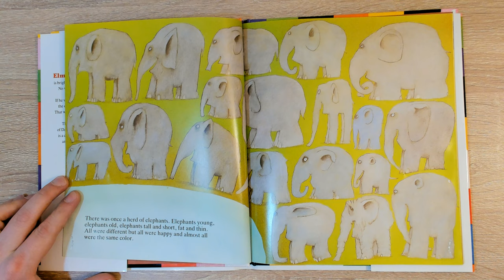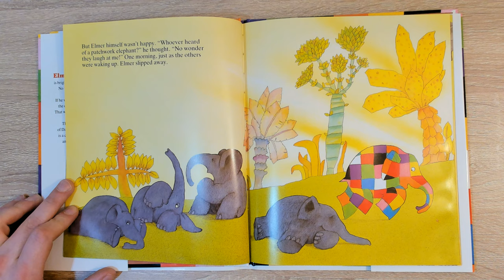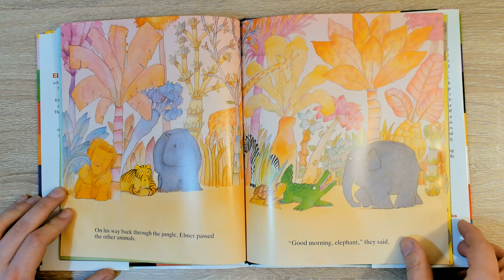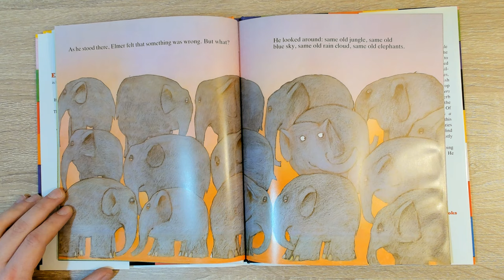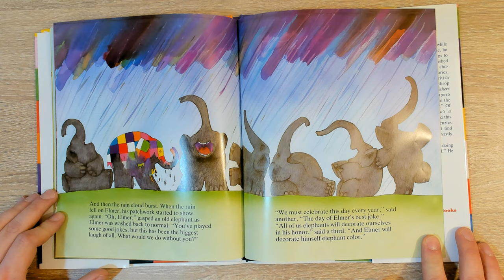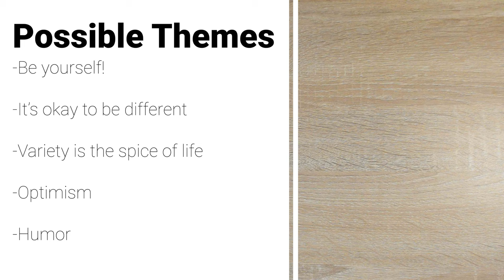Practice Identifying Theme in Picture Books | Elmer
In this video, we'll read the picture book "Elmer" by David McKee, and practice identifying the theme.

- ticofaces - Jungle
- Provided by Lofi Records